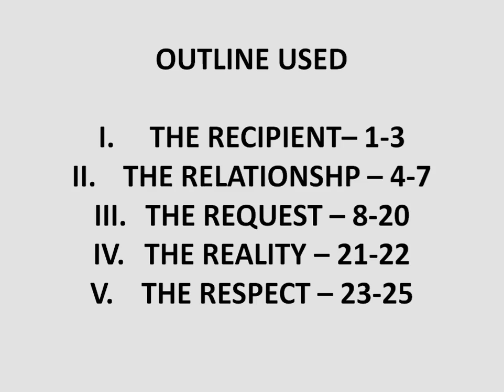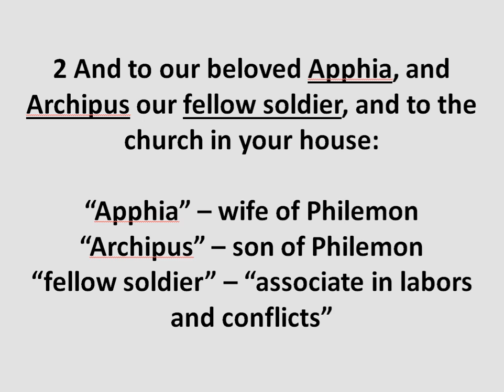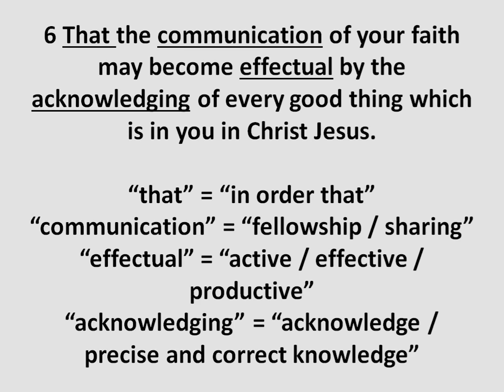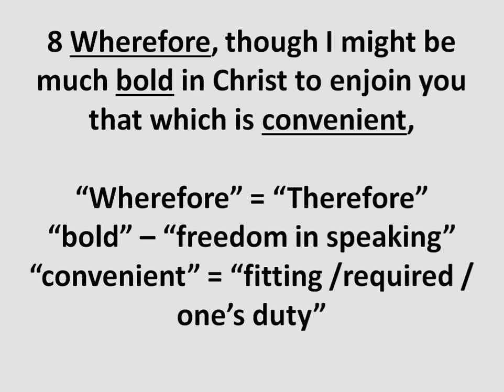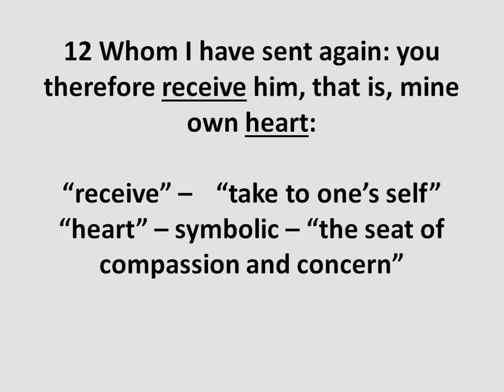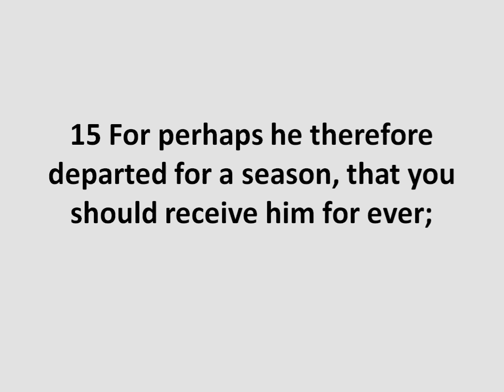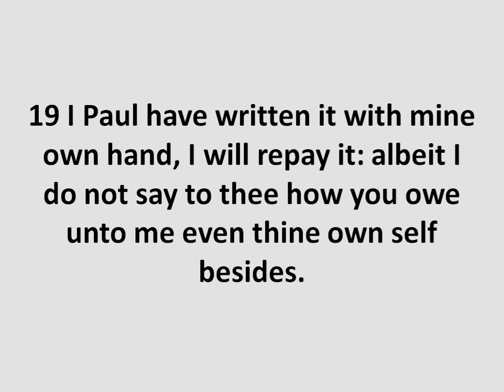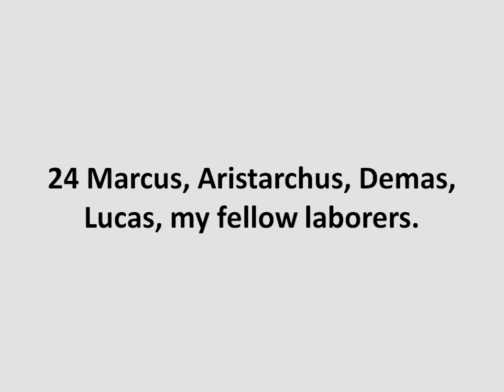PHILEMON - FORGIVEN & HEADING HOME - 1:1-25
Here the teaching to this singular chapter of PHILEMON.  If you did not view the INTRODUCTION first please do so.